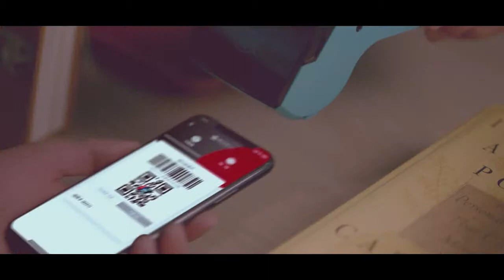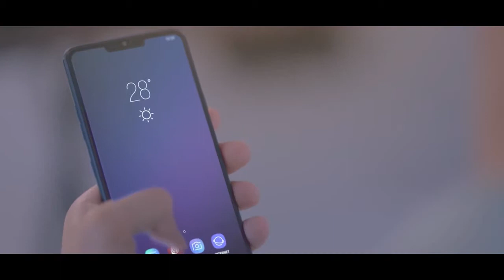BOC Pay 2018